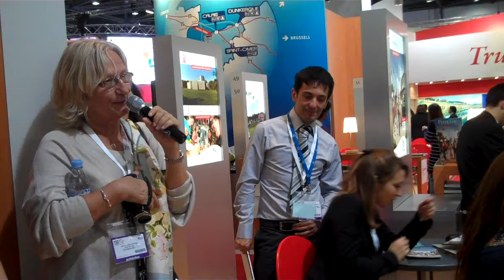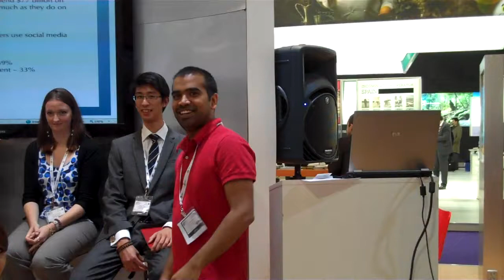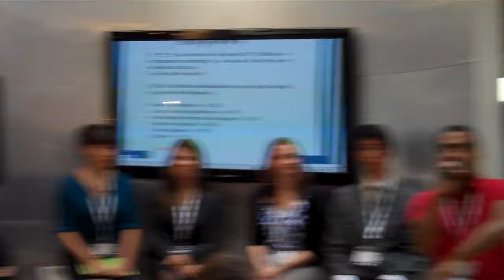Working with Travel Bloggers - Part 3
Travel blogger, Kash Bhattacharya, headed up a panel of expert bloggers talking to French exhibitors on the France stand at World Travel Market. It was an un-scheduled event put together at short notice. (Part 3 of 4)